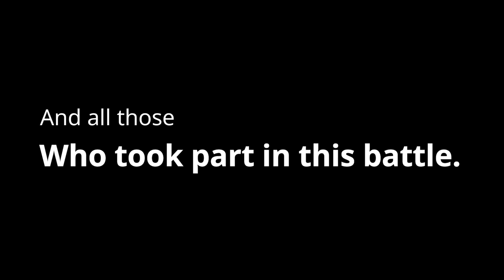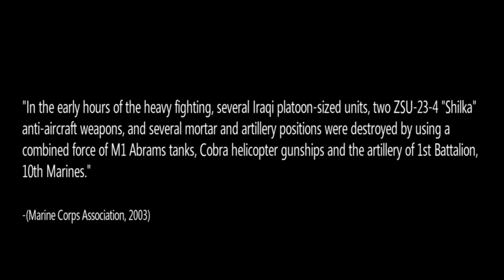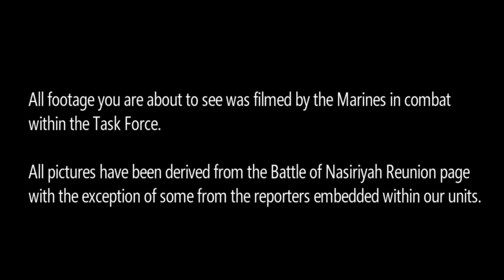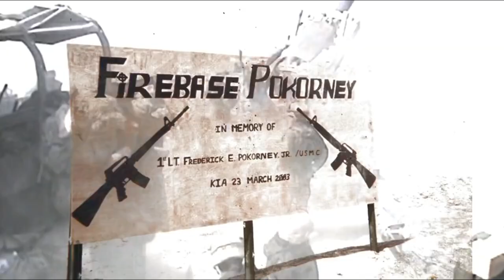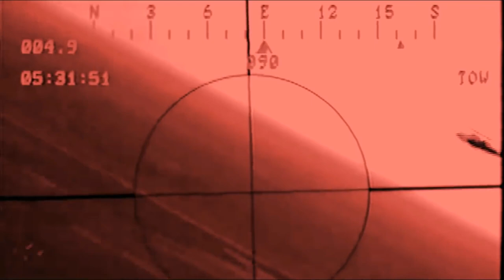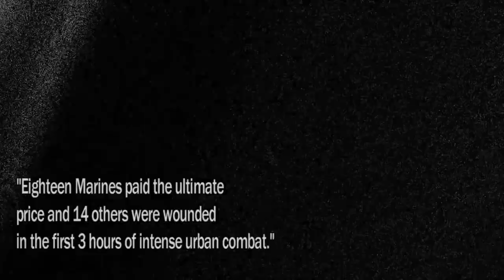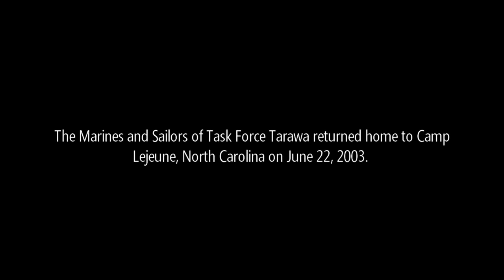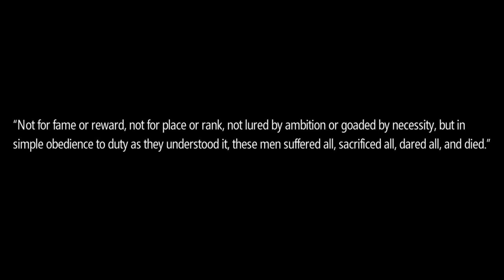Battle of An Nasiriyah - March 2003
Video by Mike Czombos.  Task Force Tarawa (USMC) fights Saddam's Fedayeen and Republican Guard in and around the city of An Nasiriyah from March 23-29, 2003.